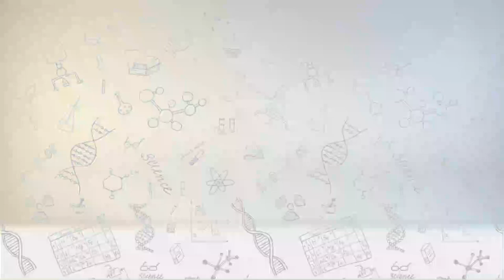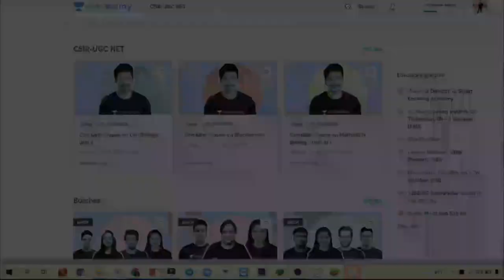Fake It Until You Make It | Sunday Motivation | By Virendra Singh